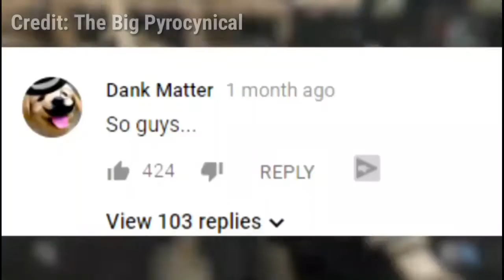THE WORST GAMING VIDEO ON YOUTUBE (PART 2)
alexa play crab rave